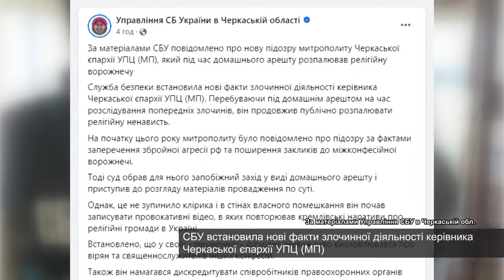Митрополиту Черкаської єпархії УПЦ (МП) повідомлено про нову підозру